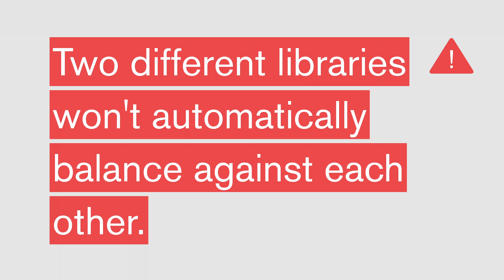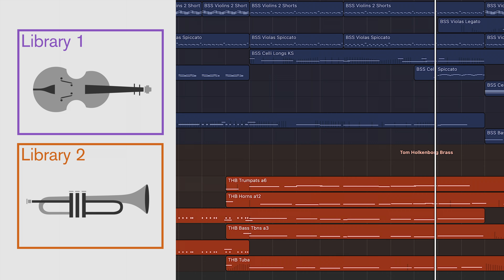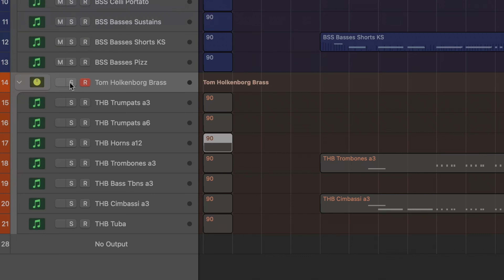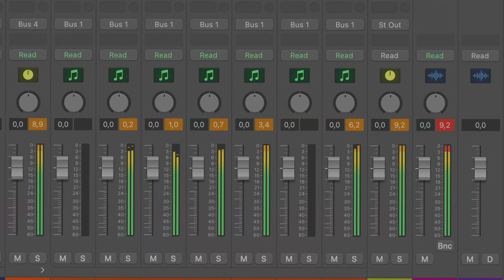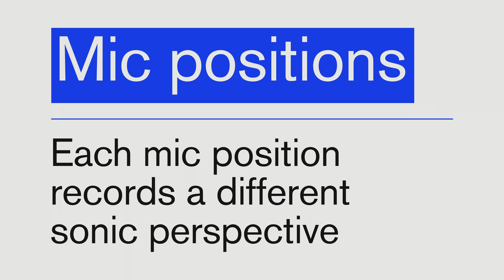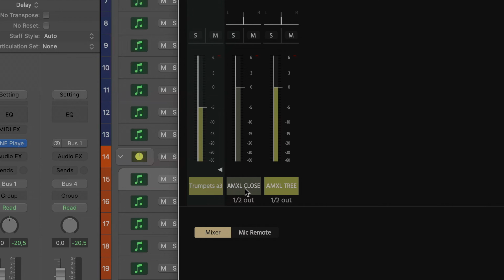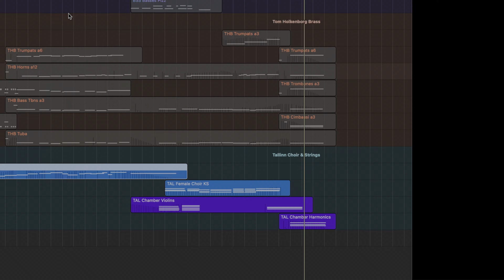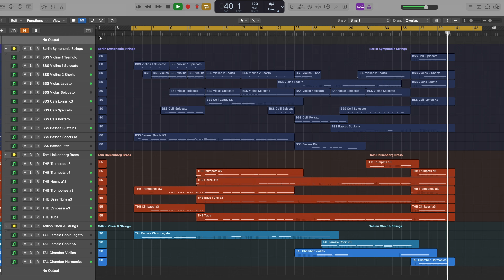ADDING MORE LIBRARIES just sounds 🙉🙉🙉? Here’s WHY! Orchestral balancing with CC7🎛️ + mic positions🎙️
Alex dives deeper into sonic perspective:
This time he tries to combine different sample libraries. As they are recorded differently, it is not an easy task to make them blend together. After an excursion to MIDI CC7 and mic positions, Alex shows you the right tools and techniques to achieve your goal: a great sounding orchestral mockup.

Virtual Orchestration is a collaboration between Berklee College of Music (Boston, USA) and Orchestral Tools (Berlin, Germany).

Credits for assets used:

Loading Overlay - Youtube user: @tatyanah9434

SFX :

The following sounds provided by freesound.org under

Alarm sound 1 -  User: Kinoton
Alarm sound 2 -  User: guitarguy1985
Alarm sound 5 -  User: Latranz
Microwave Sound -  User: Reitanna
Whoosh Sound -  User: Sheyvan
Spring Birds -   User: 1ratatosk1
Far LA traffic -  User: conleec
Dutch Forest -  User: hz37
Cliff Waves -   User: chris_dagorne
City Ambient -  User: makkaydani
Calm Forest -   User: ShortRecord
Alarm sound 3 -  User: o_ultimo

Alarm sound 4 -  User: sonically_sound

Video creation credits:

Script 📜 : Alex Lamy, Eduard Flemmer
Music 🎶 : Alex Lamy
Script Consultation 🔍 : Sascha Knorr, Hendrik Schwarzer
Camera 🎥 and Editing ✂️ : Fabián Barba Hallal
Lighting Concept 💡 : Clemens Barth
Motion graphics 🎨 : Michael Logar
Production Assistant 🎬 : Aleksi Oksanen